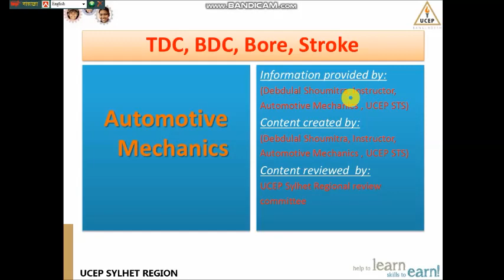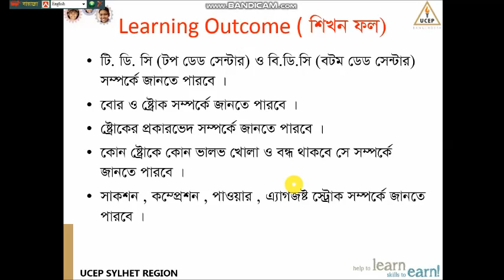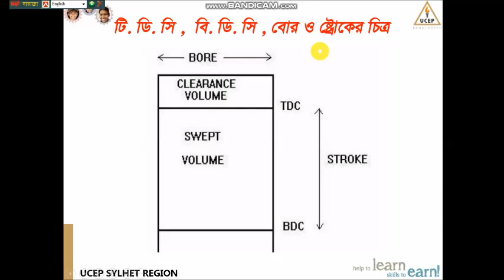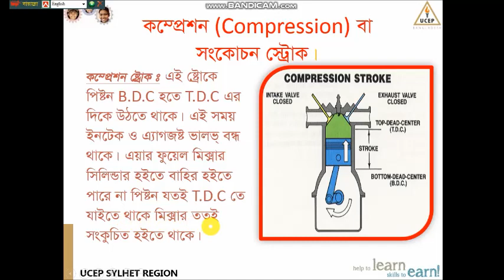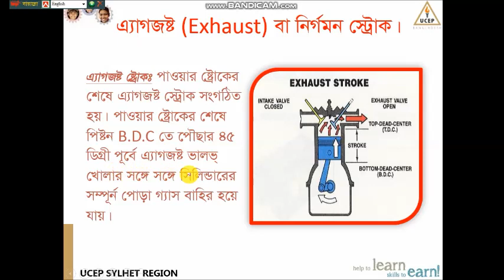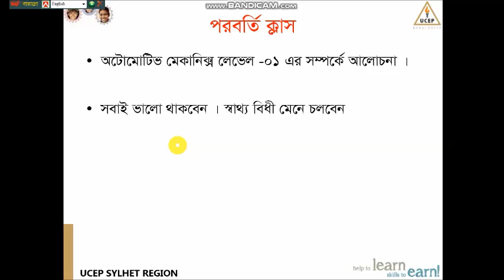08 01 Explain TDC, BDC, Bore & Stroke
Automotive Mechanics